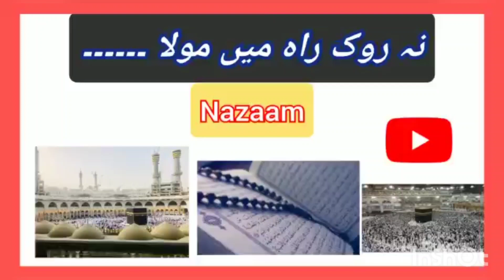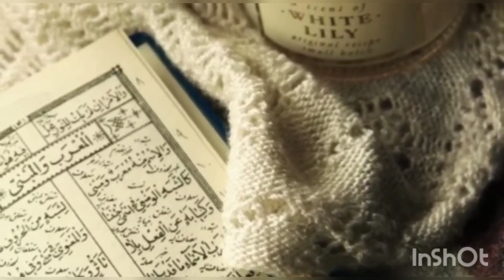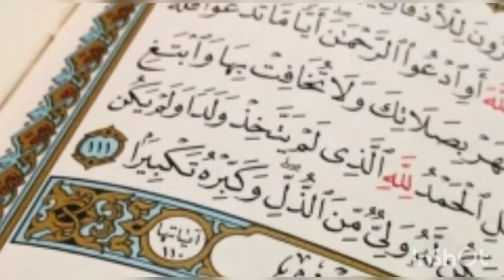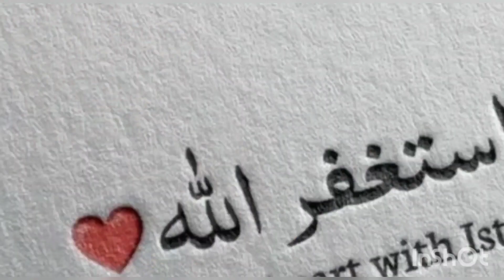Nazm | Poem | Na Rok Rah main Moula Shatab Janay Day نہ روک راہ میں مولا شتاب جانے دے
[22/03, 22:13] Nasreen: Nazam: Na Rok Rah Main Maula
Written by: Hadhrat Nawab Mubaraka Begum (RA) ".

[22/03, 22:16] Nasreen: Ahmadiyya nazm
ahmadiyya nazam
hamd
naat
ahmadiyyat
God praise
mta poem
poem